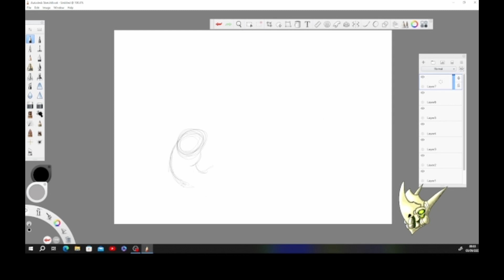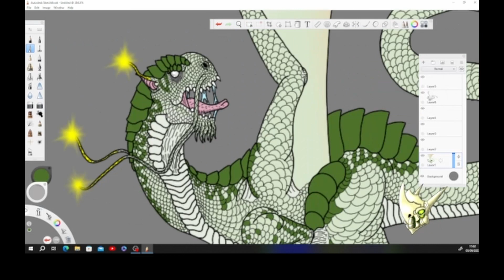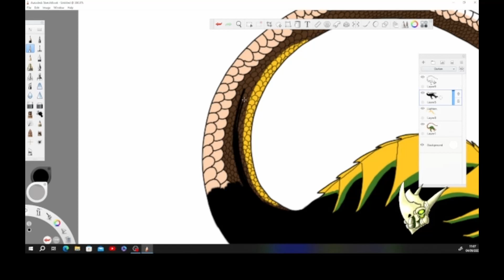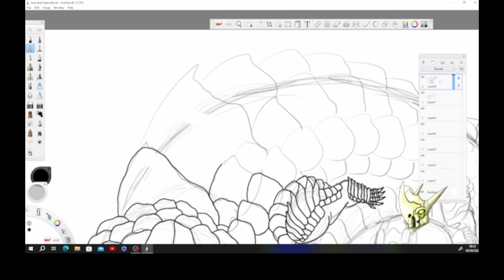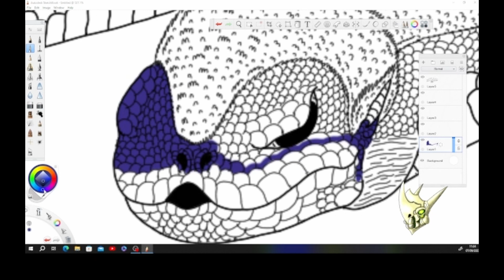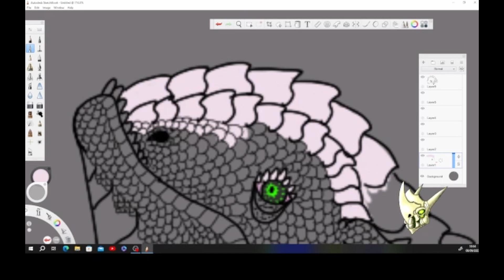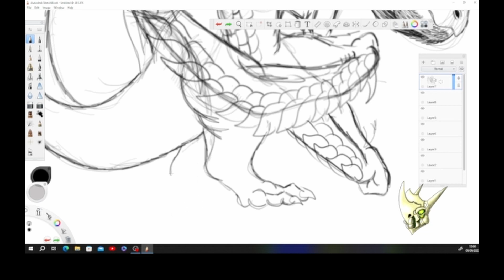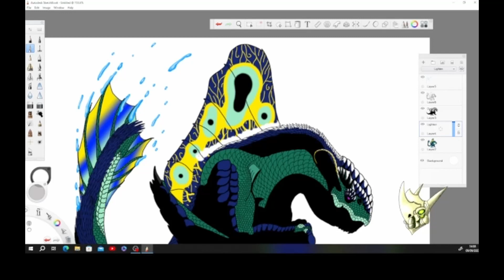Edge Of Chaos entry 5: Smaugust 2023 week 4